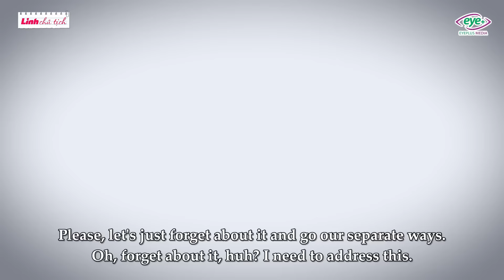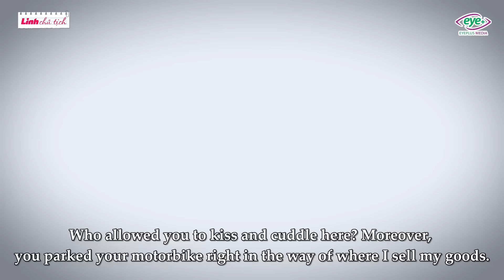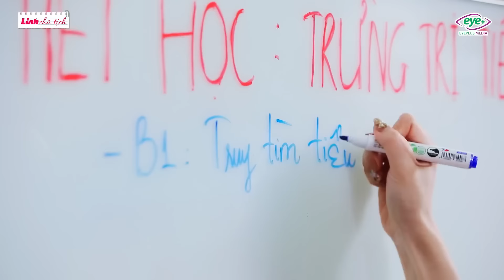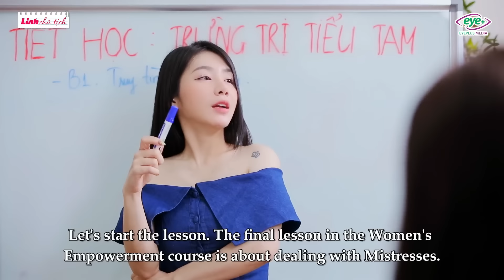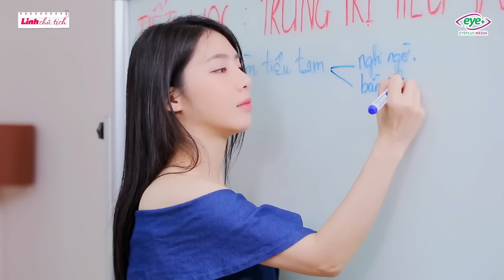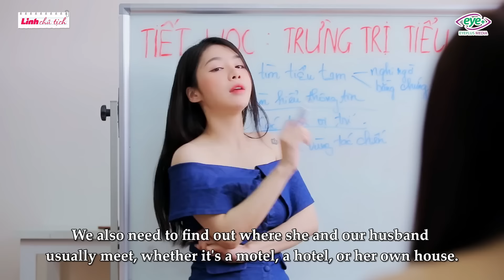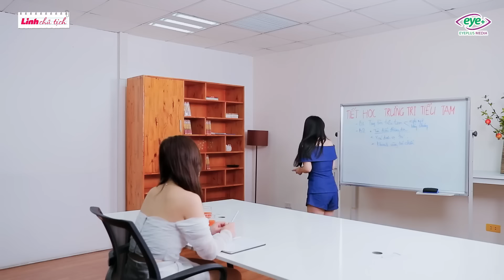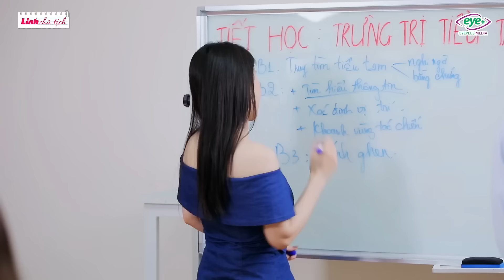Linh Chủ Tịch Full #376: Bị Hàng Xóm Bán Rong "Chơi Đểu", Sở Khanh Nhận Ngay Kết Đắng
Bị Hàng Xóm Bán Rong "Chơi Đểu", Sở Khanh Nhận Ngay Kết Đắng